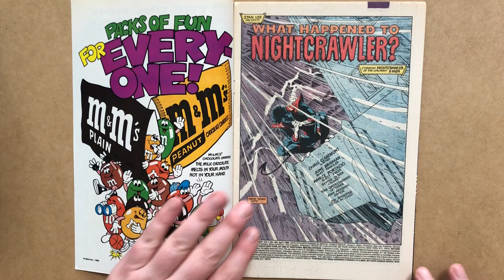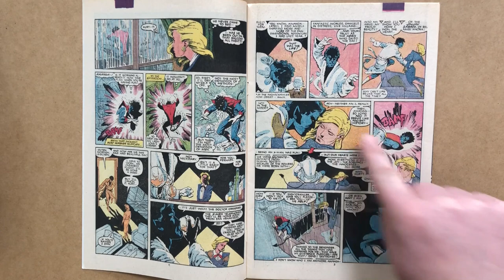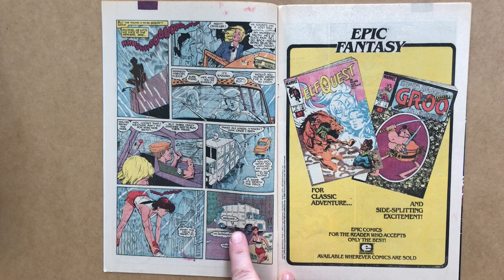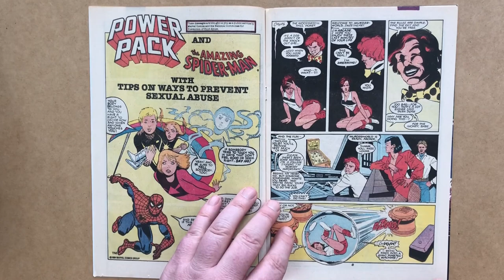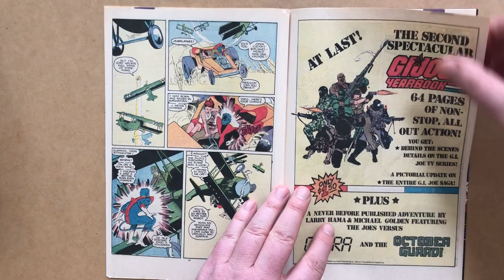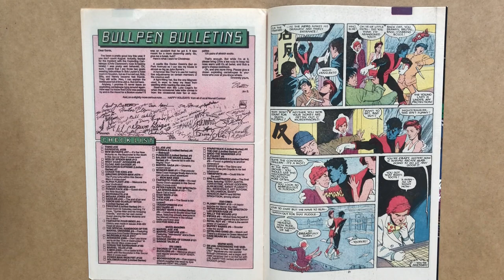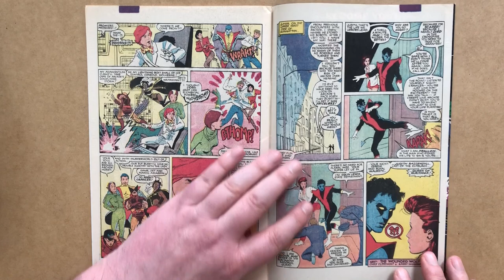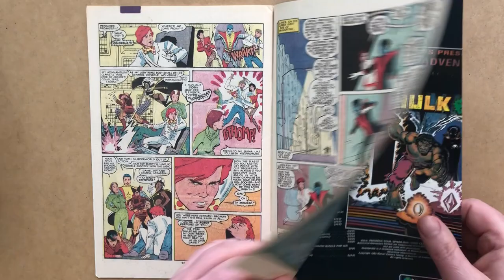Nightcrawler Vs Arcade! Uncanny X-Men 204, by Chris Claremont and June Brigman, Marvel Comics 1986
Review of Uncanny X-Men 204, by Chris Claremont and June Brigman, with inks by Whilce Portacio, Marvel Comics 1986
Cover by June Brigman and Terry Austin!

In this issue, Nightcrawler suffers from a bout of existential when he wonders why the Beyonder left him in New York; after fighting with his girlfriend Amanda Sefton, he investigates a suspicious garbage truck, which leads him to Arcade's Murder World, and the rescue of a mysterious damsel in distress!